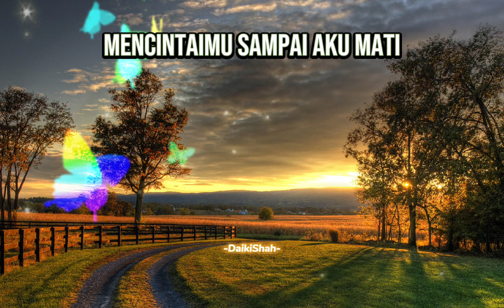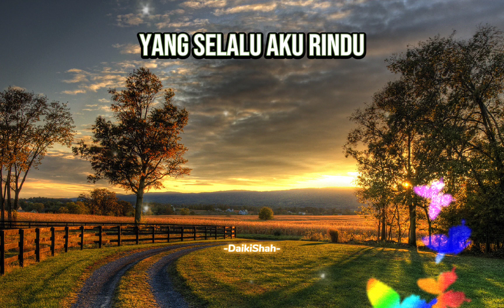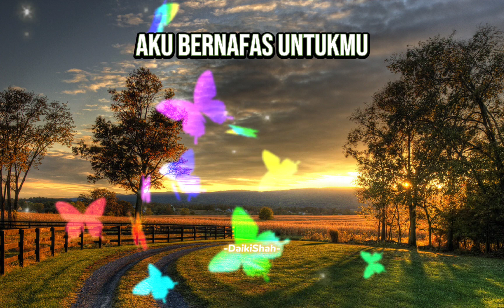Pasto - Sayang (Lirik Lagu)